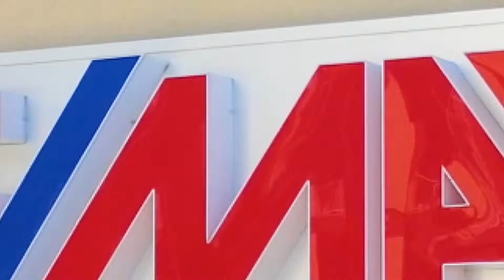Satalino - Ostuni, via dell'Edilizia